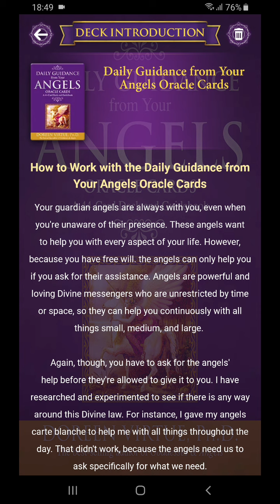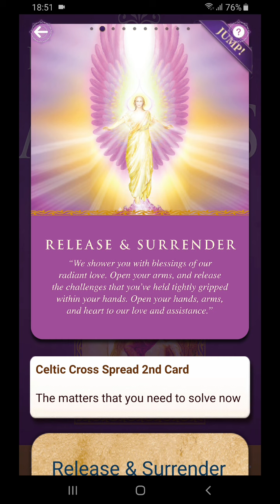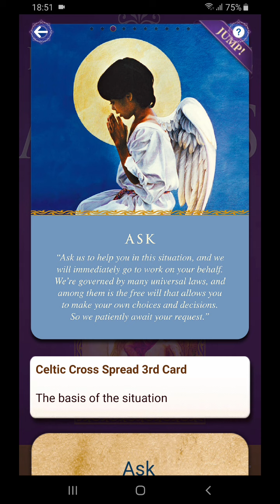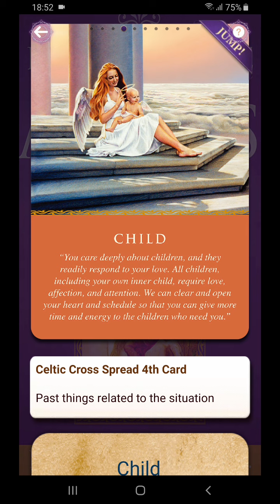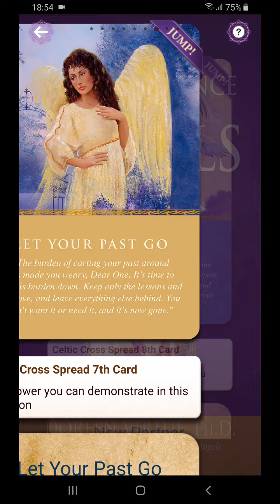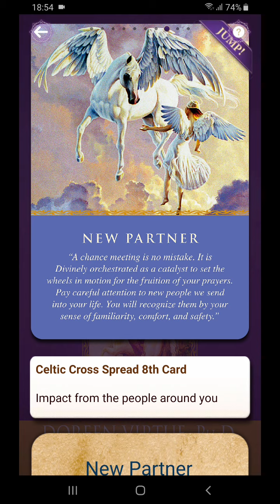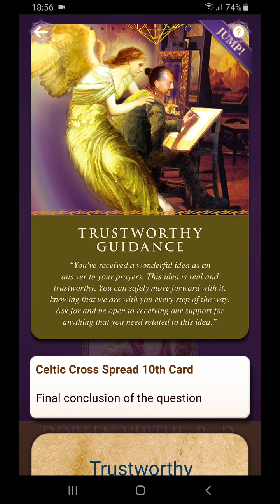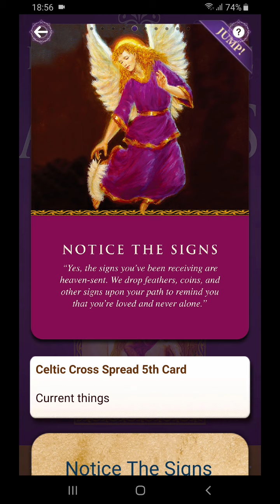Canser, bentrok walau itu ekspresi rasa cinta? Apa yg terbaik? Demi siapa? Ubah arah, keluar situasi